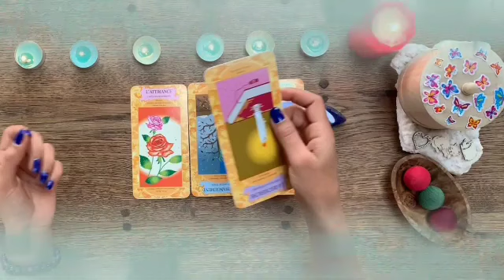برج الاسد من 4 إلى 14 أغسطس 2023 // الحبيب سيصدمك بهذا الخبر😱الشريك بيحبك و بيموت فيك يا أسد♥️